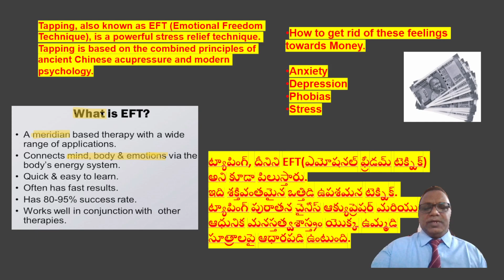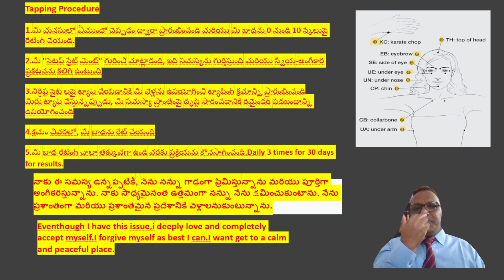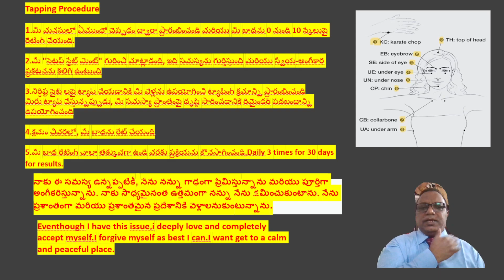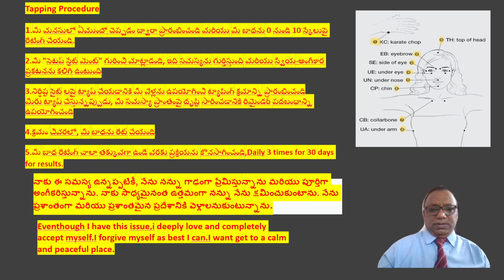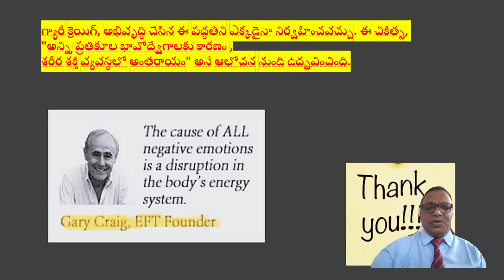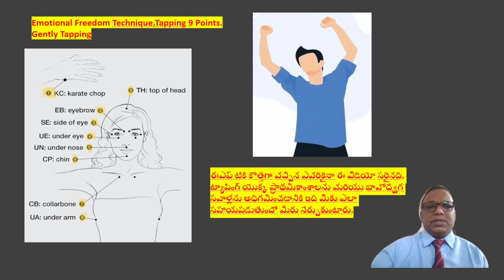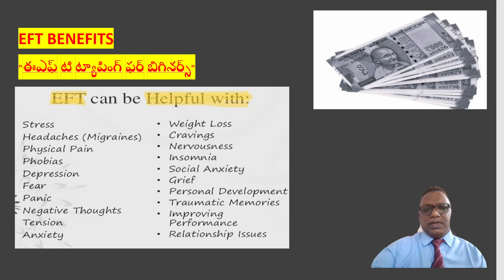How to be get rid of Negative feelings/ప్రతికూల భావాలను ఎలా వదిలించుకోవాలి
ప్రతికూల భావాలను ఎలా వదిలించుకోవాలి /ఒత్తిడి ఉపశమనం కోసం ఎమోషనల్ ఫ్రీడమ్ టెక్నిక్ (EFT) ఎలా ఉపయోగించాలి /How to be get rid of Negative feelings/Emotional Freedom Technique/మీ జీవితంలో ఒత్తిడి మరియు ఆందోళనను తగ్గించడానికి EFT ఎలా ఉపయోగించాలో తెలుసుకోండి. ఈ వీడియో మీకు ఇఎఫ్టి యొక్క ప్రాథమిక అంశాలను నేర్పుతుంది మరియు భావోద్వేగ సవాళ్లను అధిగమించడానికి మీకు ఎలా సహాయపడుతుంది/mindpower